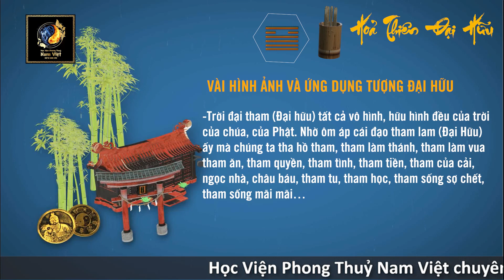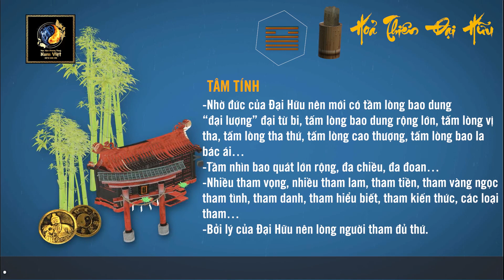Dạy Kinh Dịch - Bài 80 - Hỏa Thiên Đại Hữu - Mới Nhất 2021